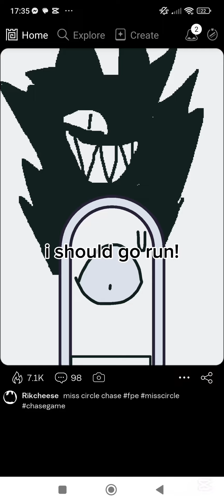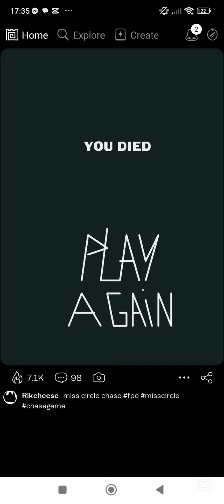finding exit! Part 4